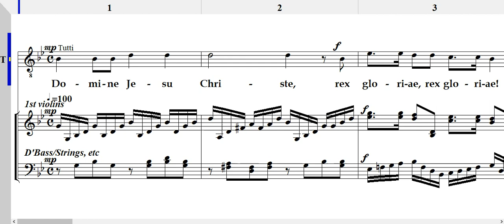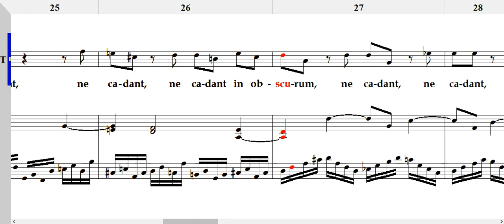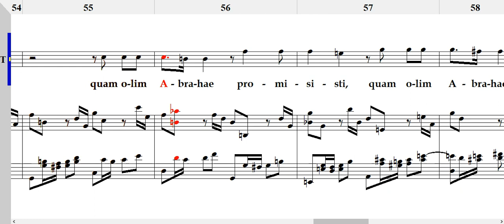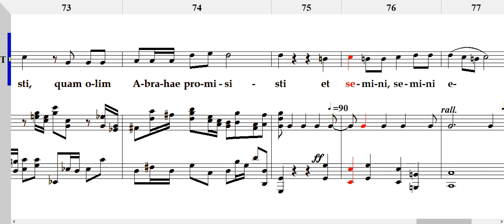Requiem IV. Offertorium 1. Domine Jesu(W.A.Mozart) 테너